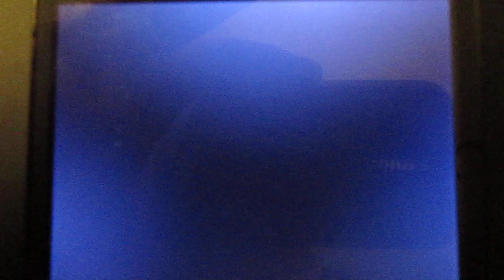Harvest Moon: Harvest Festival Fail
I use a Poison Mushroom in the big pot of soup hahahahahaha.

On the morning of the 8th, Mayor Thomas will come by and remind you that they are all having a giant Hot Pot event in Rose Plaza the next day. He requests that you bring some sort of food to be added into the soup. The next morning bring something edible to Rose Plaza. You can bring something you've grown on the farm or even a simple piece of colored grass. Give the item to Thomas and then you all get to sit back and eat your community soup.